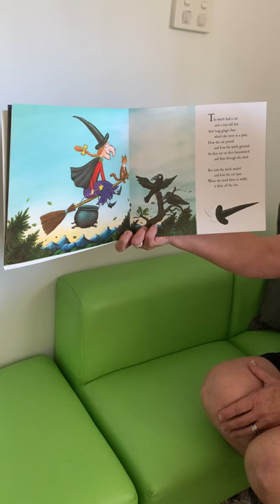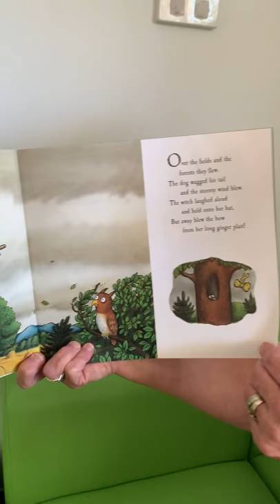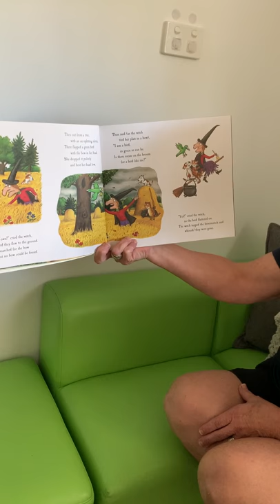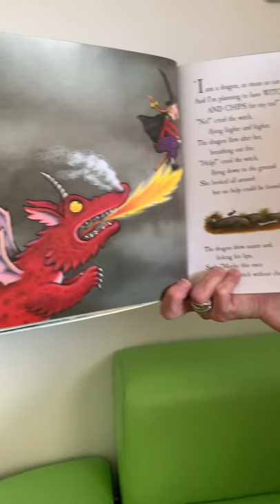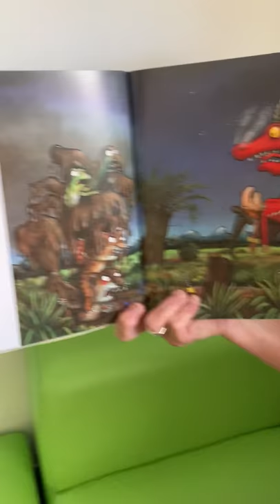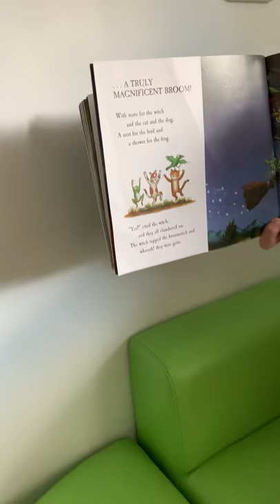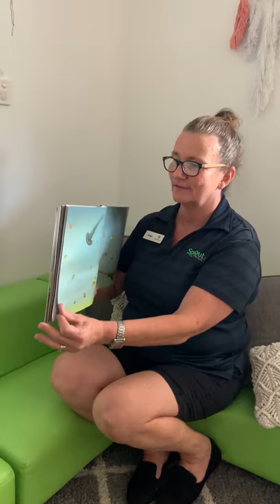Room on a Broom with Sue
Story time with Sue - Room on the broom by Julia Donaldson and Axel Scheffler